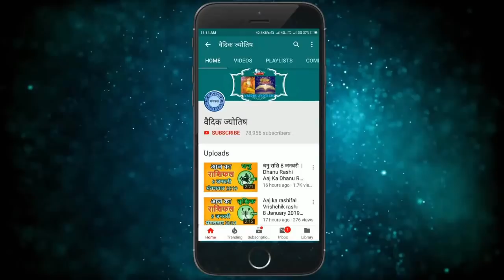मिथुन राशि 4 अप्रैल सोमवार | Mithun Rashi 4 April 2022 | Aaj Ka Mithun Rashifal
@वैदिक ज्योतिष
2022 April mithun rashi
mithun Rashi April 2022
Dainik Rashifal,Horoscope,Astrology
4 अप्रैल  मिथुन राशि
आज का राशिफल मिथुन राशि
मिथुन राशिफल